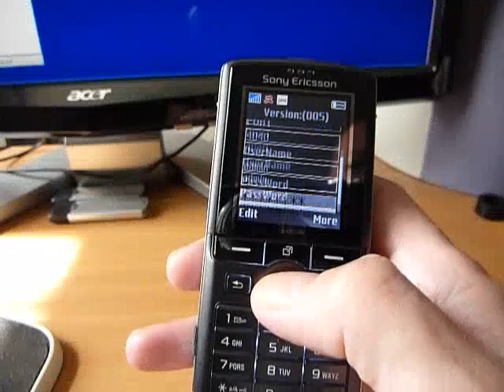AVTech DVR CCTV control on a Sony W800 phone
A brief demo of me accessing my home 16-channel AVTech DVR using my mobile phone. It's using GPRS, so there's a fair amount of lag and very low frame rate. By pressing the keys it's possible to switch the camera views, from a single camera to 4/9/16 channel display.

Information on how to add the Java application to your phone can be found

The music is my version of Portishead's "Mysterons", I opted for some old technology sounds for this, including an ARP2600 for the theremin and a Mellotron choir for the vocal track.